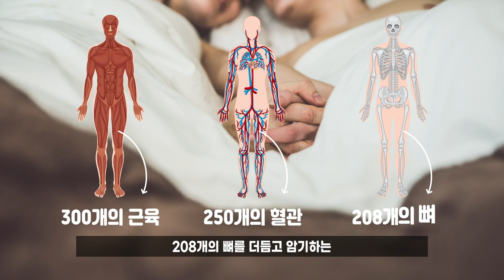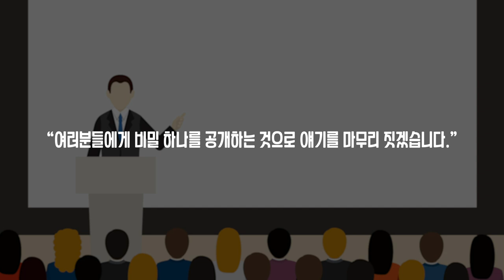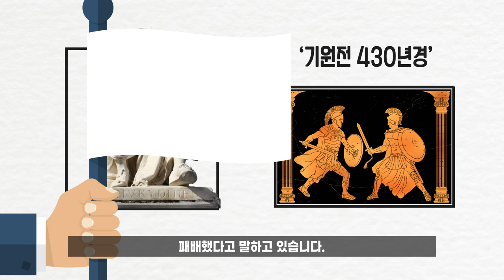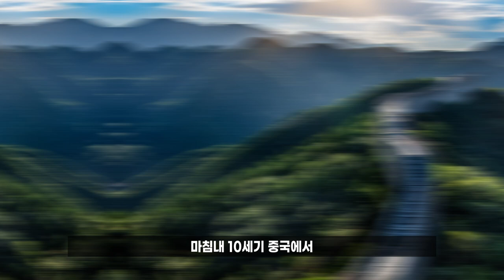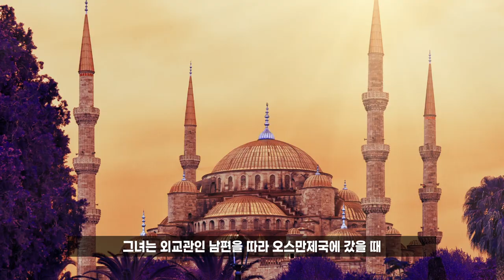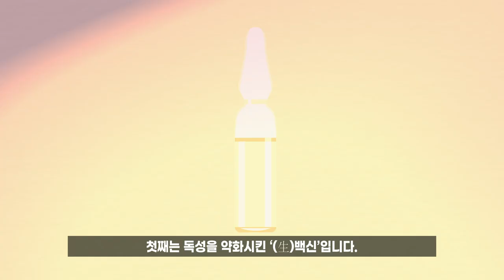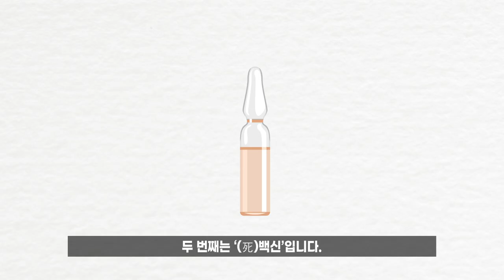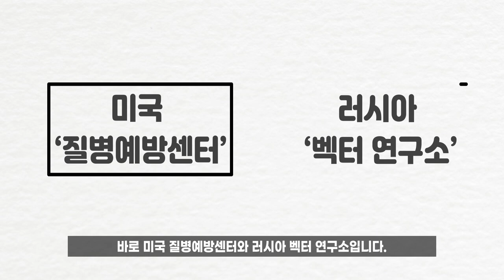[술술과학] 건강과학(3) | 백신 : 천연두 정복사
매주 화요일 저녁 7시, 건강할 때 챙기세요!
건강한 과학,
건강 과학!